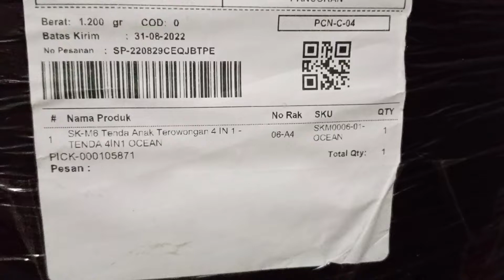Unboxing mainan baru